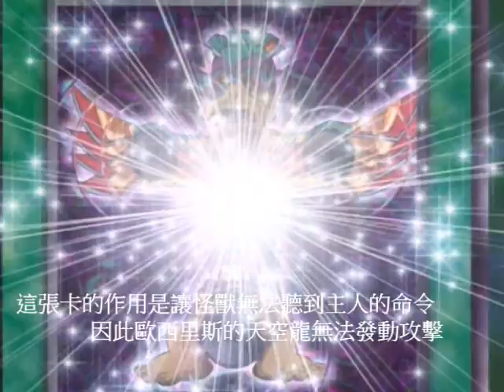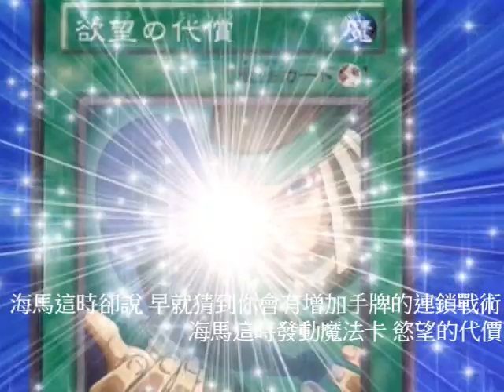【GOOGLE小姐解說】遊戲王系列part14 戰鬥城市篇 海馬VS遊戲 歐貝利斯克 VS 歐西里斯的天空龍 PART3 神的對決 戰術超多 定期更新訂閱